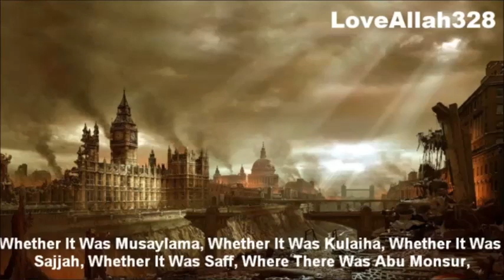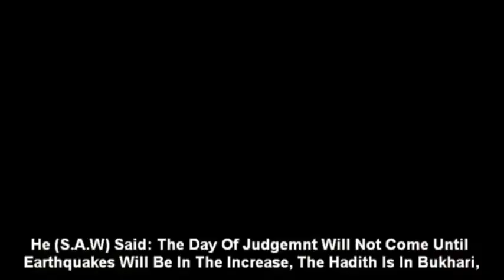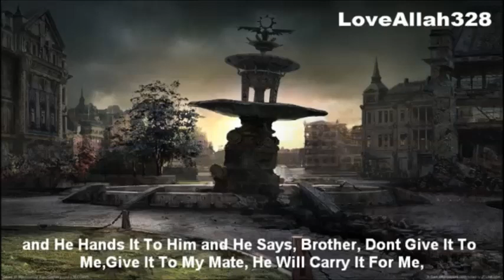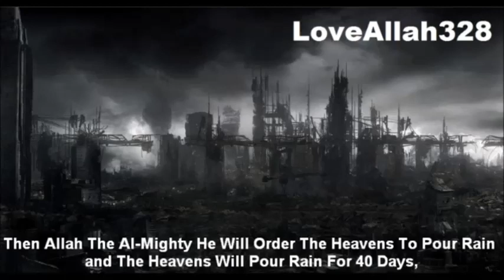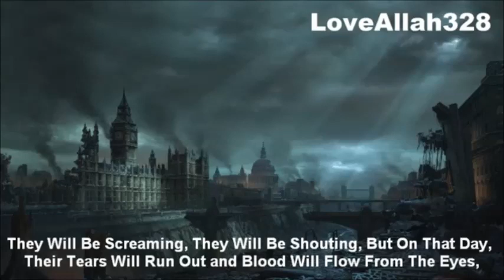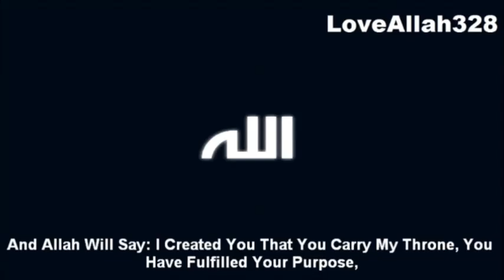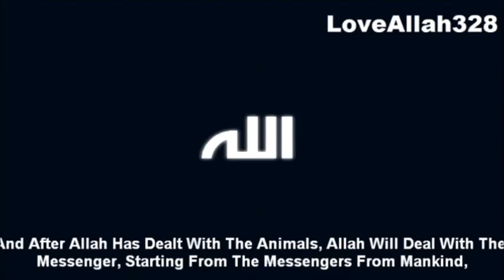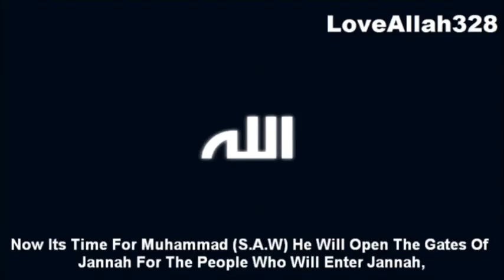The-Day-of-Judgement-Muhammad Abdul Jabbar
A very strong and detailed speech about The Day of Judgement.
Jazakallah